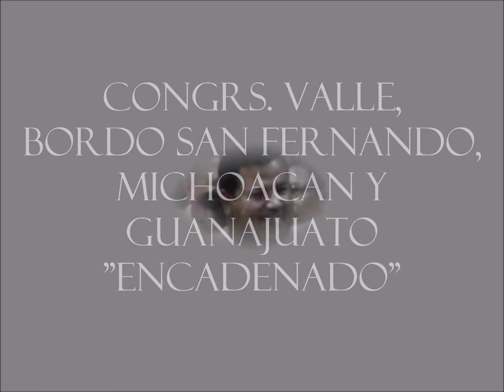Congrs, Valle, Bordo San Fernando, Michoacan Y Guanajuato "Encadenado"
Fraternidad Mexicali 2017